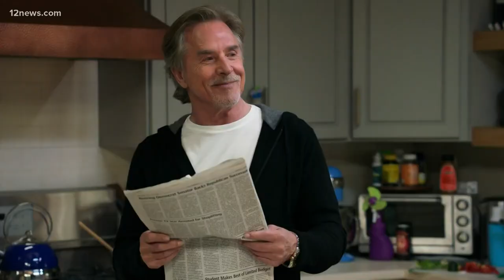'Saturday Night Live' star Kenan Thompson talks about brand-new NBC comedy series, 'Kenan'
Kenan Thompson has a brand-new comedy series airing only on 12 News. Team 12's Krystle Henderson gets the scoop on "Kenan" from the main man himself.